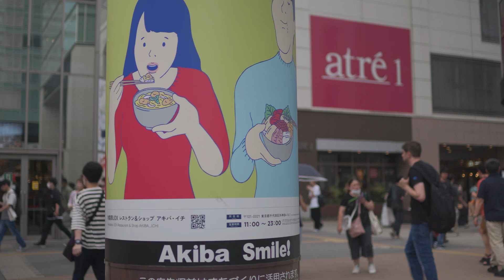【刺青女子】ハロウィンコスプレはなんと！？バニーガール！和彫り高身長インフルエンサー龍のしのさんまさかの秘密発覚と墨入れ今後の展望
【刺青女子】ハロウィンコスプレはなんと！？バニーガール！和彫り高身長インフルエンサー龍のしのさんまさかの秘密発覚と墨入れ今後の展望　刺青女子
0:00オープニングアクト
0:36 オープニング
1:09 本編スタート
1:17 まさかの秘密
1:38 昔の経歴
2:16 私の好きな曲
2:25 オムニバス
3:58 ハロウィンの思い出
5:14 今後の墨入れ
6:12 スライドショー
7:46 エンディング

下着　DRW
刺青女子あずささんファースト写真集

おさとうさんファースト写真集

lookbook

デジタル写真集はここから
桜井MIUちゃん

lookbook

안뉴이 미인 모델 미마씨 촬영 풍경 시부야 메이드편
訳あり美女葉月さんファースト写真集

未麻さんファースト写真集

ちゃたさんのデジタル写真集

chan

ユニコーン チャンネルジンネマン　サイト